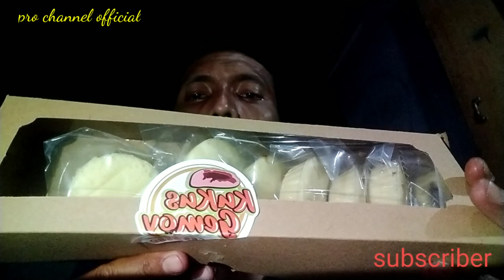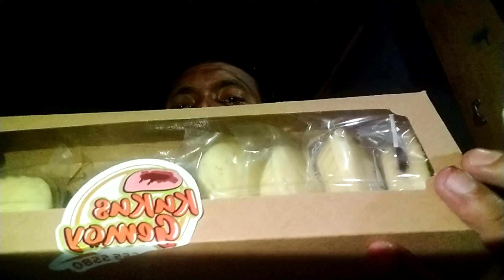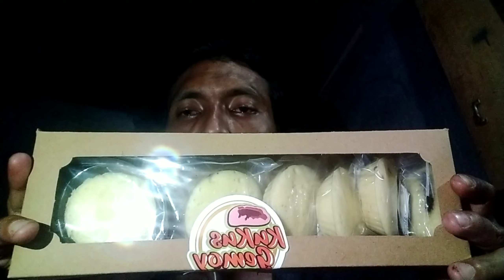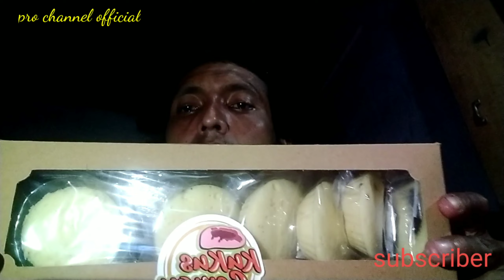REVIEW BAKPIA KUKUS GEMOy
bakpia kukus gemoy terbaru, rasanya enak, empuk.ada 2 rasa keju sama coklat.info pemesanan WA 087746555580